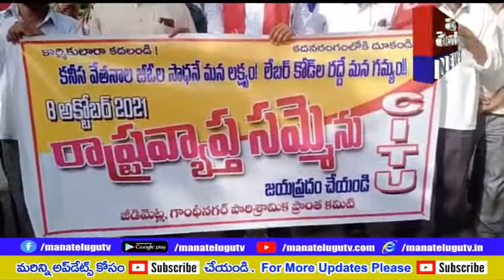కుత్బుల్లాపూర్ కనీస వేతనాల జీవోలు విడుదల చేయాలని